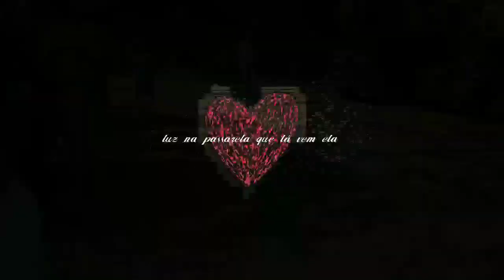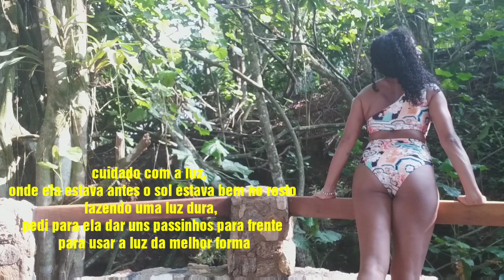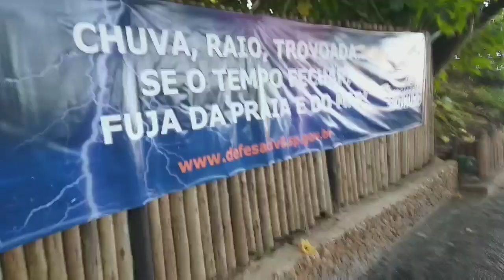Ensaio Fotográfico na praia do Guarujá- dicas de poses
Esse ensaio foi feito em janeiro de 2020, muito antes de pandemia ou corona vírus, aqui eu mostro um pouco de como faço com as modelos, eu gosto de mostrar exatamente a pose que eu quero para não dar erro na hora da foto, rsrs, essa modelo é minha amiga há muitos anos e mesmo com vergonha topou deixar ser gravada rsrs, espero que gostem, se curtirem vai ter mais ensaio na prática